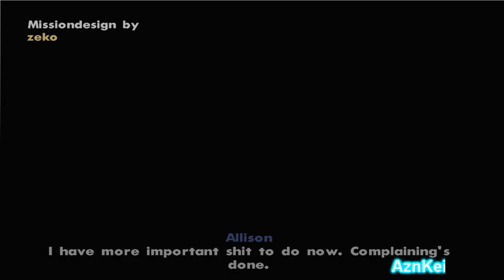GTA San Andreas DYOM: [Zeko] Elysium (Part10) (720p)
This is me (AznKei) playing an DYOM (Design Your Own Mission) in GTA San Andreas. These missions are from the "Elysium" mission series and were made by "Zeko".

Story:
 A certain FBI agent is contacted by a rich businessman in the vast city of Las Venturas to figure out "problems". Eventually, they'd evolve into something bigger...